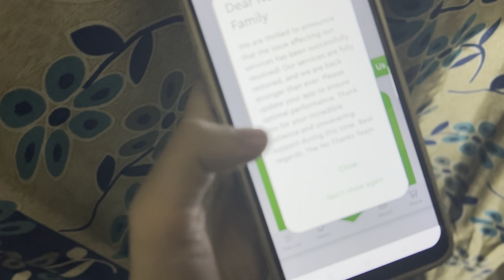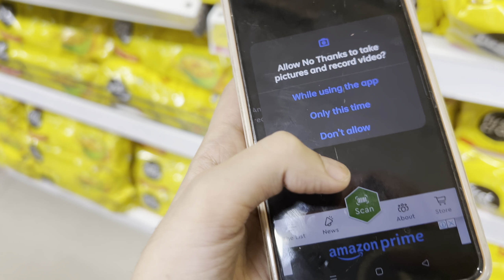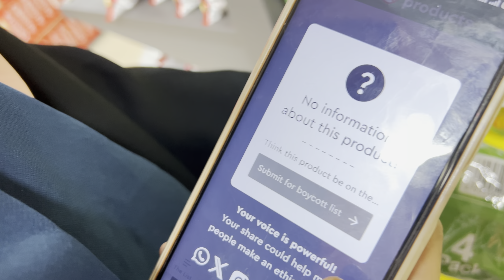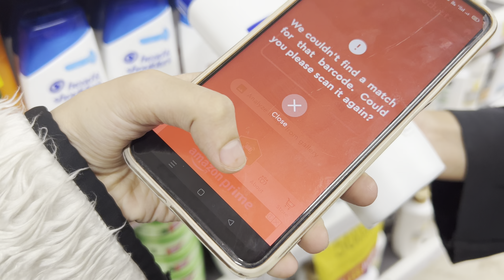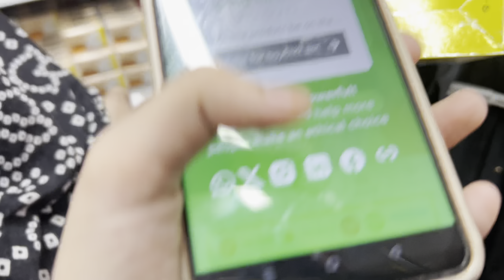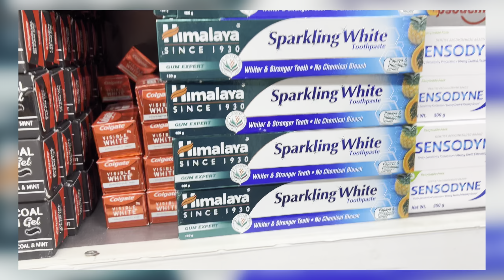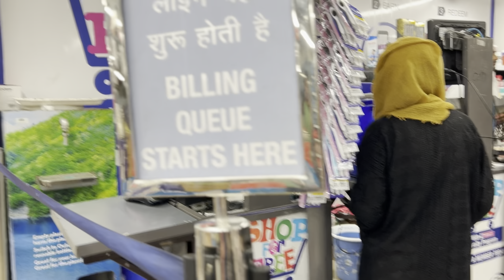Free 🍉 || No Thanks! || grocery shopping || SSF VLOG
- iphone/android dono me istemal kar sakte hai aap

Boycott ko serious lijie or hamara sath the har choti se choti koshish kare jo bhi ham kar sakte hai